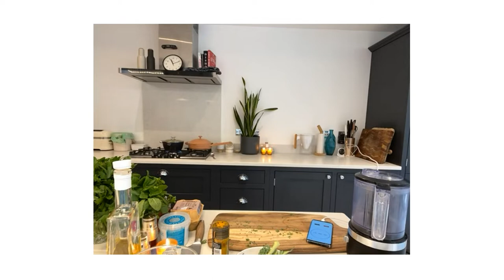Get Your Glow with Madeleine Shaw | Clarins Virtual Beauty Festival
Join nutritional therapist, author and wellness guru Madeleine Shaw to discover how to get your glow with her ‘Green Get Up and Glow Brunch Bowl’. Madeleine will guide you through a step-by-step nutritious recipe to create a well-balanced, delicious and nourishing meal that is simple to make and uses key ingredients from our plant-powered formulas to help you glow from the inside out!